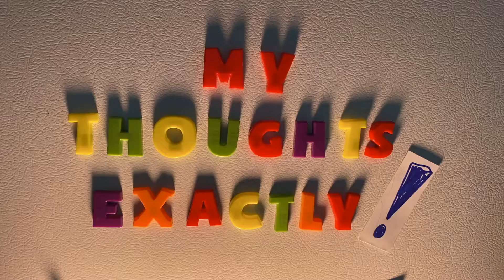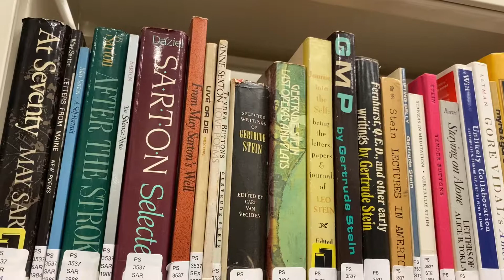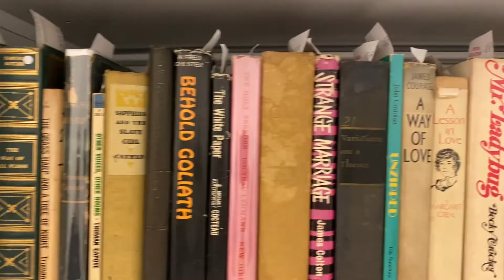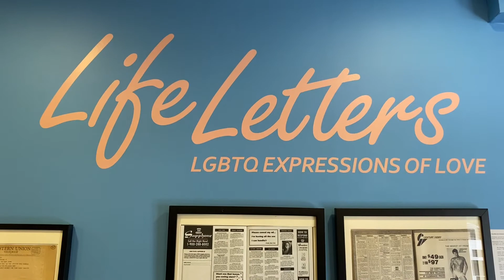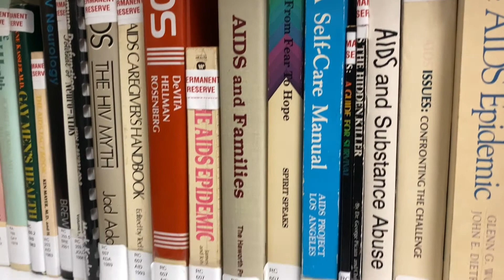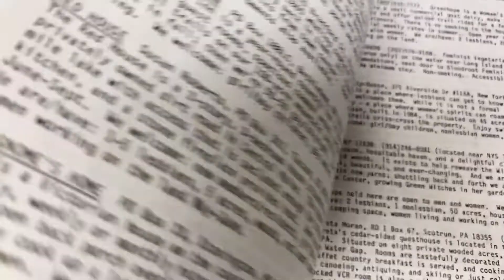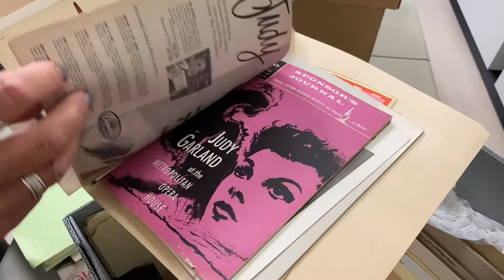My Thoughts Exactly! EPISODE 79 - STONEWALL MUSEUM TOUR!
Located in Fort Lauderdale, Florida the Stonewall National Museum and Archives is a treasure trove of LGBTQ history with a lending library containing over 28,000 LGBTQ related titles. Take a "behind-the-scenes" tour with me where Executive Director Hunter O'Hanian shows us archives not permanently on display and a look at a current exhibition. Charles xxoo